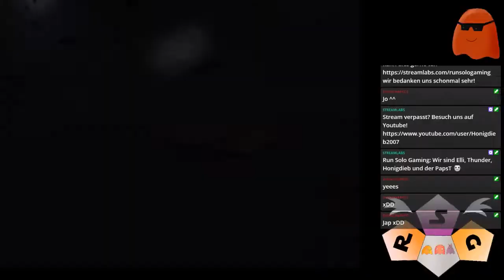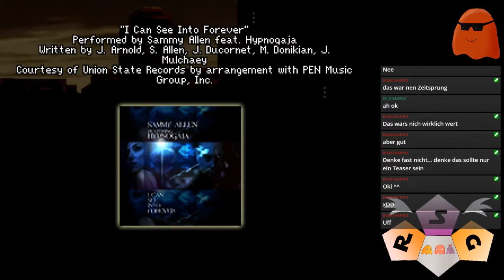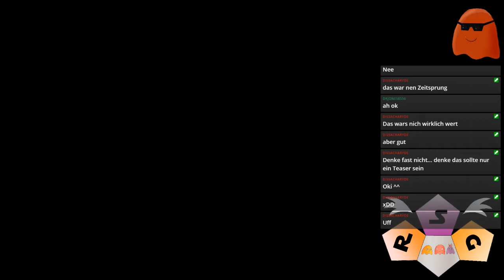The Blackwell Convergence [08] ★ Livestream vom 19.12.2019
► THE BLACKWELL CONVERGENCE

● Teil 3

► Gamer: Thunder

► Plattform: PC